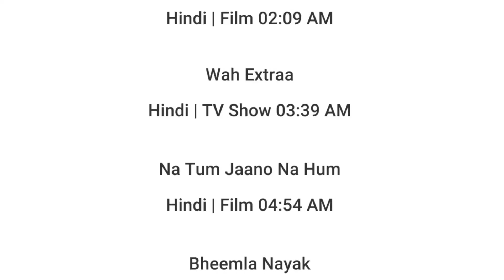17 JULY 2024 | SONY WAH SCHEDULE